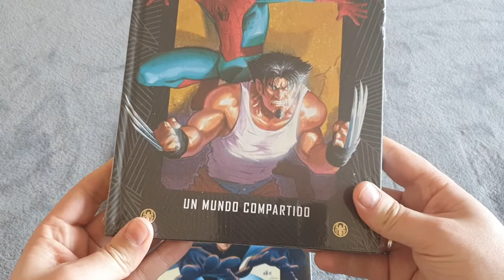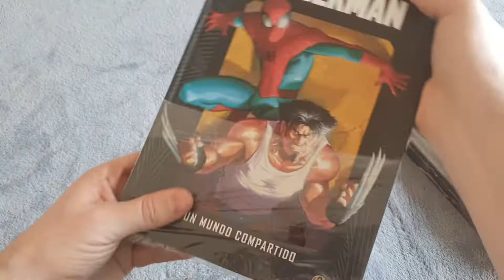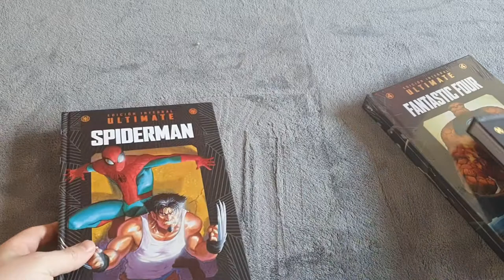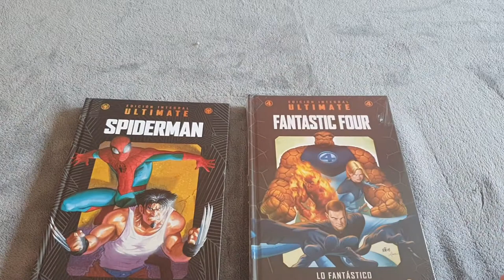Marvel Ultimate Integral - Unboxing Envío 2 ( 4 y 5 ) - CajaAbierta -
Os dejo el Unboxing del Envío 2, que son los Tomos 4 y 5.